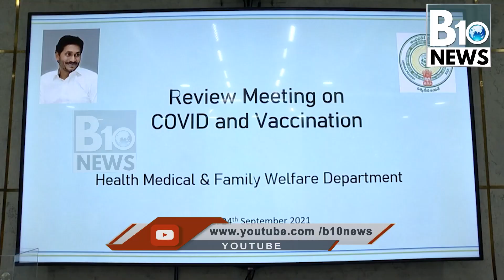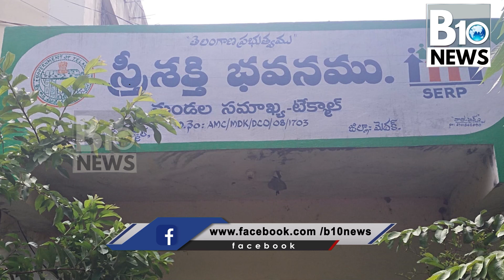NEWS BULLETIN || B10 NEWS